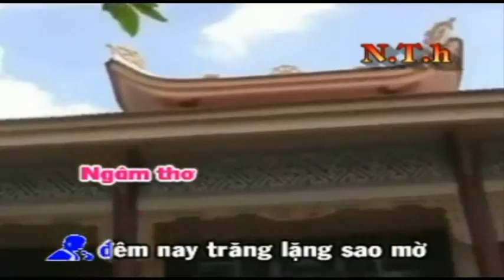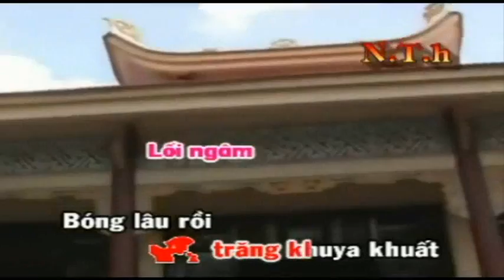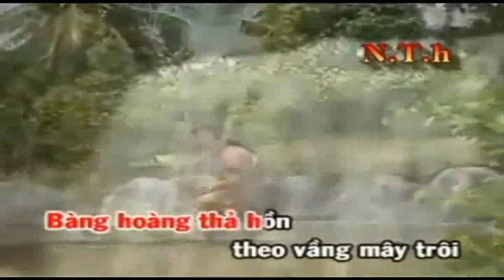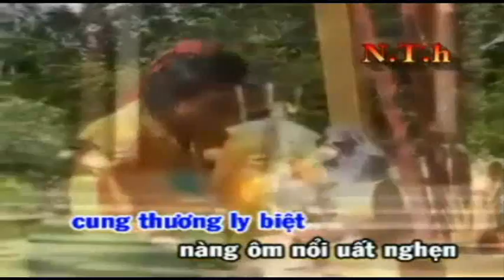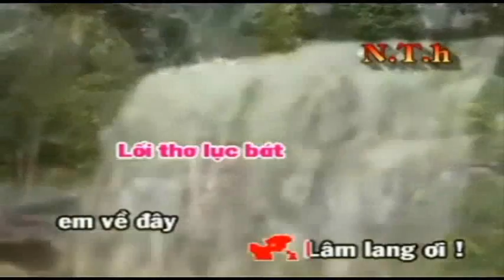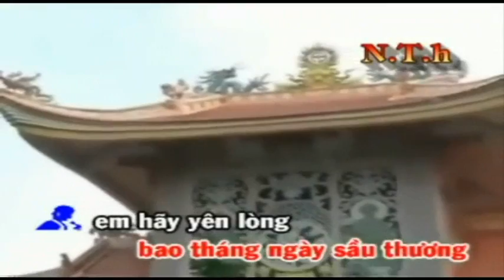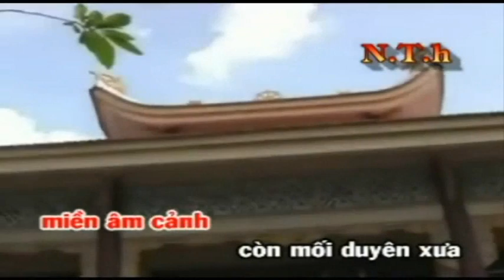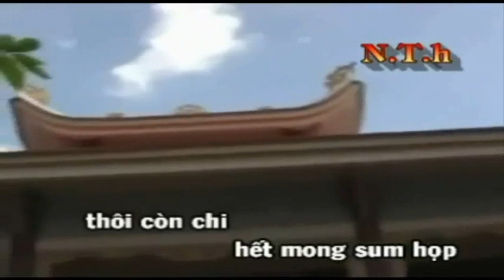Lâm Sanh Xuân Nương Ngọc Tuyết & Đình Quý